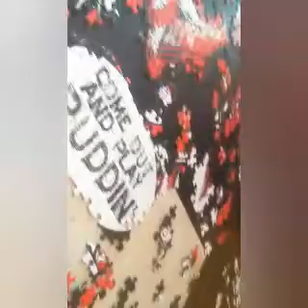Aburridos en la cuarentena?😁😁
Puro Comer, ver TV, y dormir en LA cuarentena😂😂